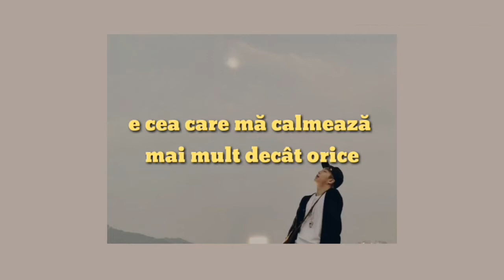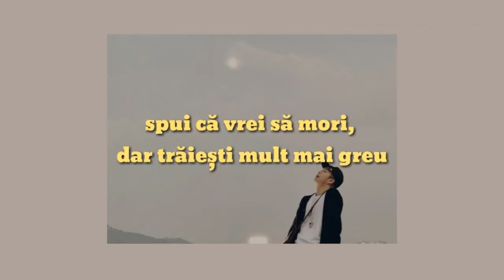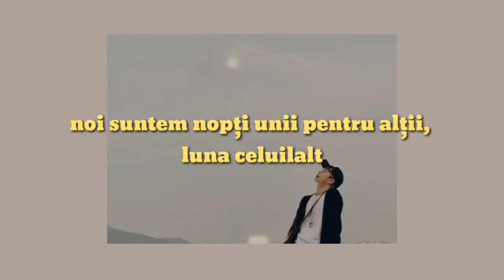Moonchild by RM BTS; romanian lyrics video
versurile în română pentru 'moonchild' de la RM, Kim Namjoon, din BTS.

all copyrights owns to big hit entertainment. translated by meraki